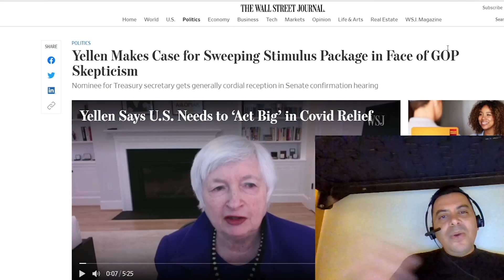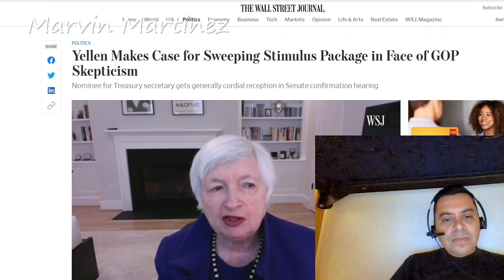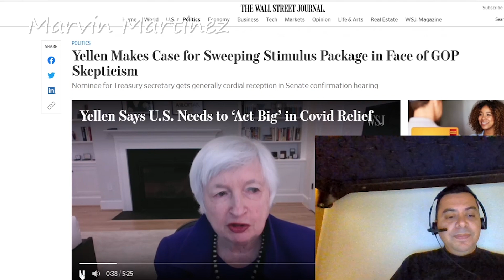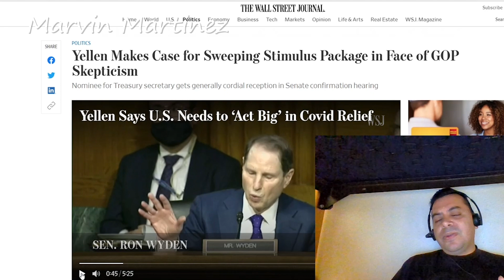NUEVO LIDER DEL SENADO segundo estimulo economico SECRETARIA TESORO APOYA tercer estimulo economico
En este video les estares hablando el nuevo paquete de estimulo economico y tambien estaremos hablando sobre el nuevo lider del Senado

En este video les estares hablando el nuevo paquete de estimulo economico y tambien estaremos hablando sobre el nuevo lider del Senado deberiamos de ver un bill pronto presentarse en el senado y ahora sera posible votar por el, tambien la secretaria del tesoro apoya un tercel estimulo economico

El nuevo paquete de estimulo economico Incluye: Cheques de estímulo de $ 600. $ 600 para dependientes, dependientes mayor de 16 años no calificaran.  No habrá límite de dependientes. Si un miembro de la familia tiene un número iTIN, esa persona será descalificada, PERO todos los demás miembros de la familia con un número de seguro social aún serían elegibles para un cheque de estímulo. tambien tendra un Boost de desempleo de 11 semanas por una cantidad de $300 dolares. expiraria marzo 14, 2021 estas informaciones pueden Cambiar en cualquier momento. la extencion es para FPUC/PUA/PEUC siempre estar al pendiente por emails que estara enviando el desempleo del estado donde vives, siempre traten de contactar al Dsempleo de su estado si tiene alguna duda o mantenerce al pendiente a su pagina web

 ¿Cuáles son los umbrales de ingresos para los nuevos controles de estímulo?  Si gana menos de $ 75,000 individualmente o $ 150,000 casado que presenta una declaración conjunta, es elegible para los cheques de $ 600.  Por cada $ 1000 que gana más, pierde $ 5 de un cheque

🕘 Marcas de tiempo:
0:01 - Descripcion de Video
1:04 - Introduccion
1:12-  Nuevo lider del senado
9:48 - Frase de Marvin Martinez

Mapa: fns.usda.gov/summerfoodrocks
Necesita Llamar al Irs para preguntas:

Video by
Hadasa's, InC